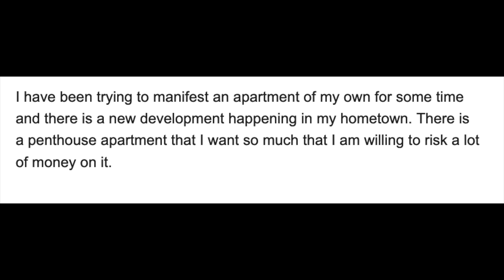HOW TO MANIFEST A MILLION DOLLARS with the Law of attraction | Subscriber question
"How to manifest a million dollars with the law of attraction,?" and "Should I risk $400,000 euros to get my dream home?"

If you want your question answered leave it in the comments below.